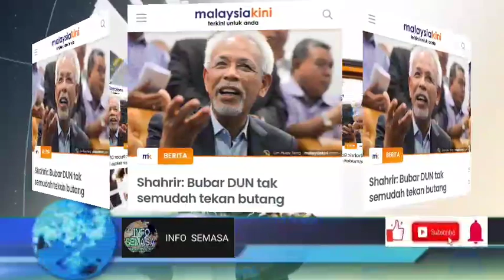TERGEMPAR!! MUHIYDDIN KEMBALI DICABAR!! MUHIYDDIN KAKAN JATUHKAN BN KALI INI?